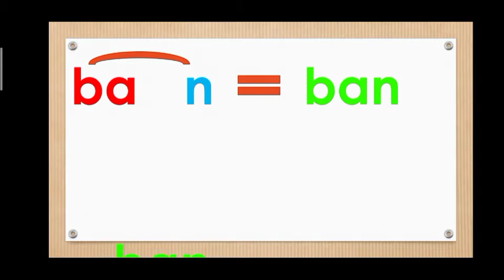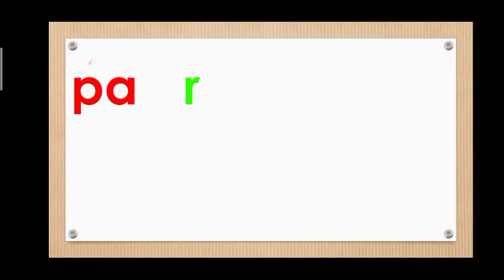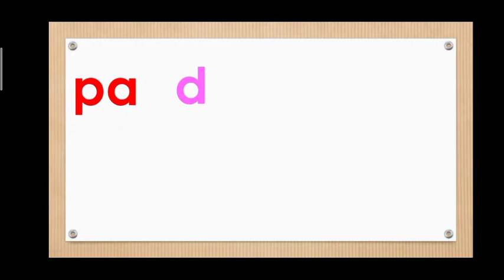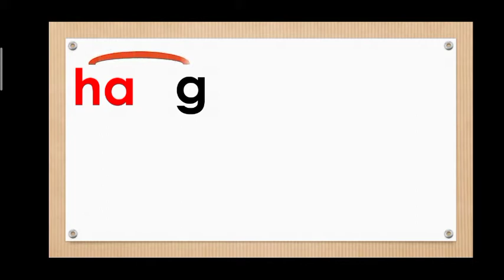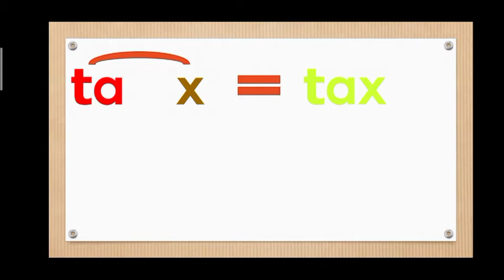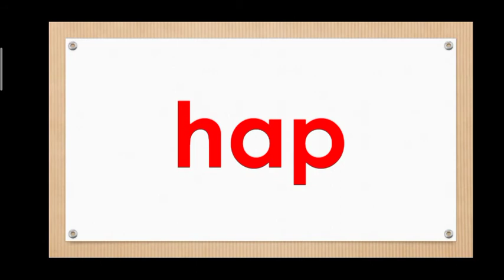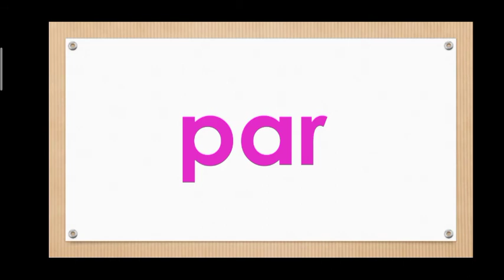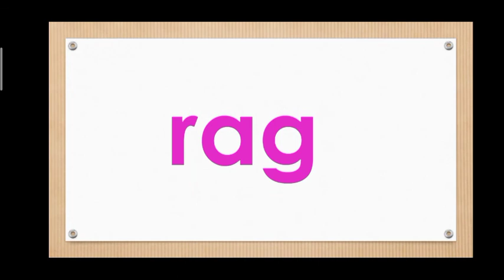CVC PATTERN /a/ PART 2 - THREE LETTER WORDS